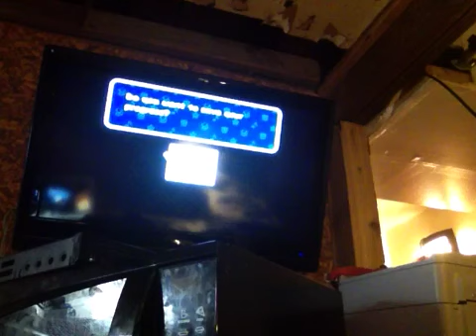Chapter1-3 part1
Paper mario